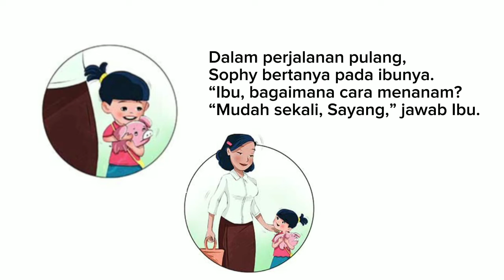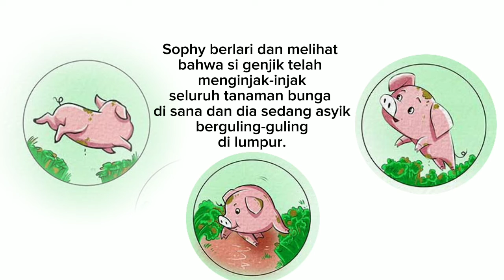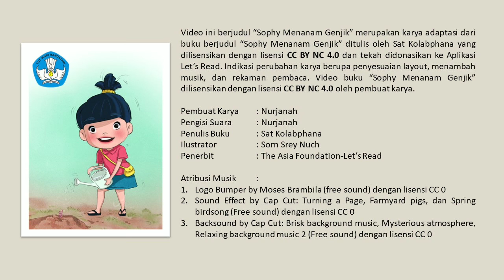Audio Book "Sophy Menanam Genjik" Gemari Baca | Let's Read Indonesia